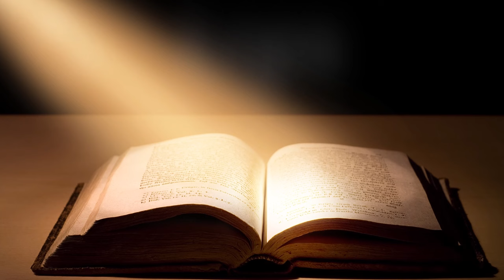LOGOS il Vangelo della Domenica - 10 Novembre 2024